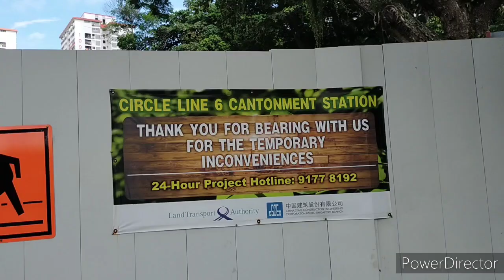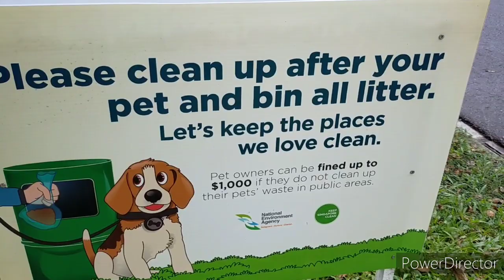Hilltop Relaxing View